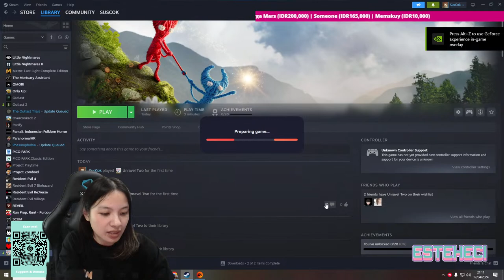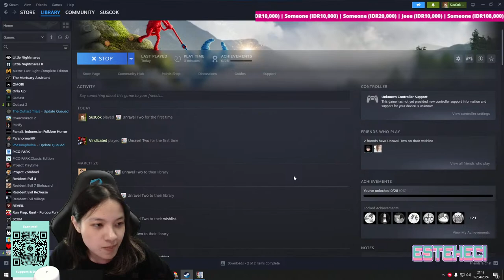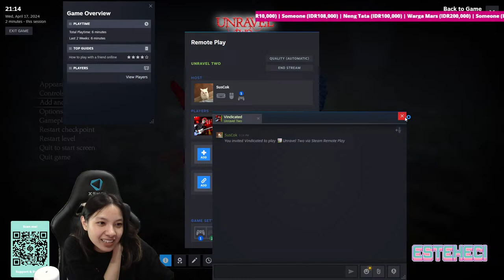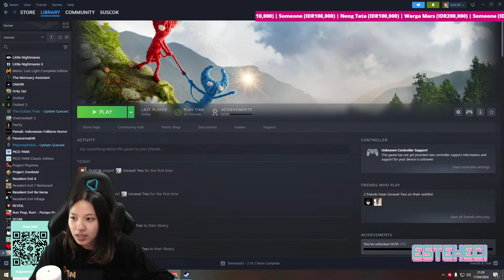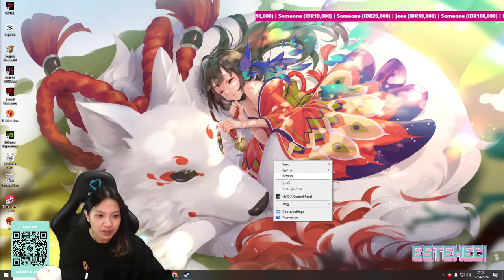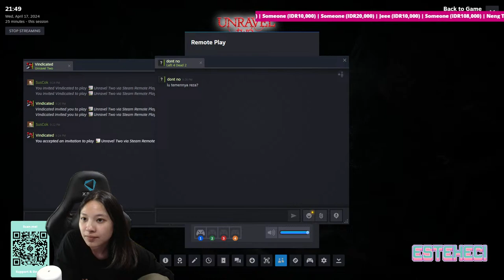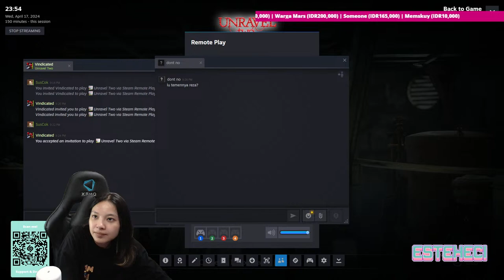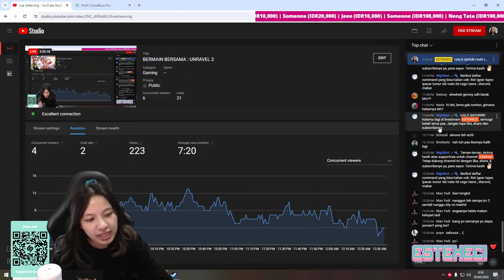BERMAIN BERSAMA : UNRAVEL 2